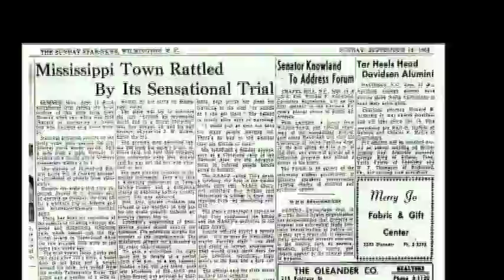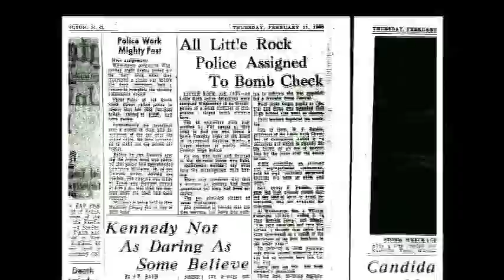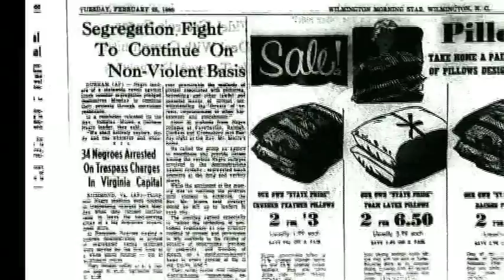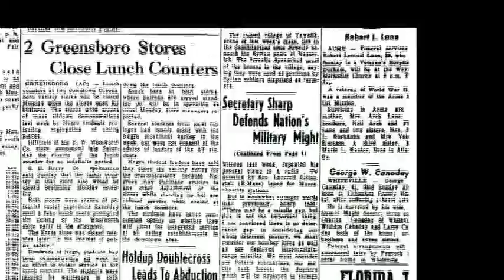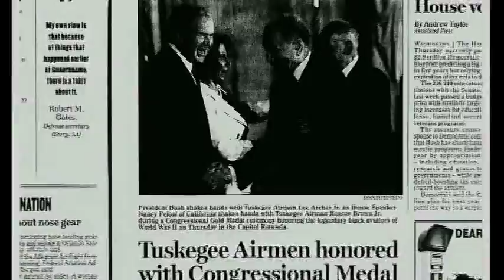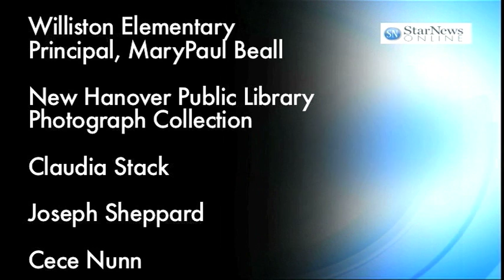Greensboro 4s Joseph McNeil Interview